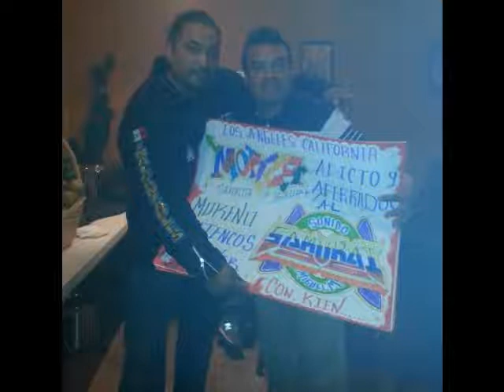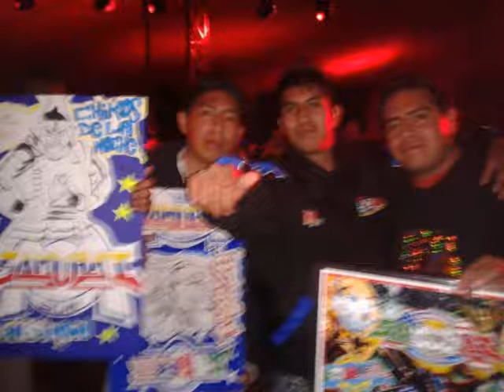sonido samurai la cumbia claribor san buena ventura tecalzingo puebla 10 de mayo 2014